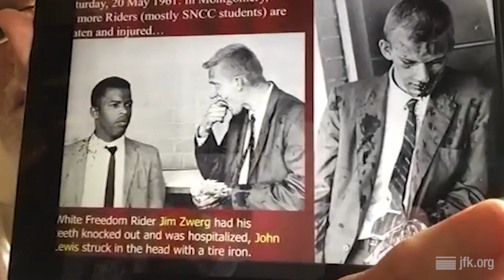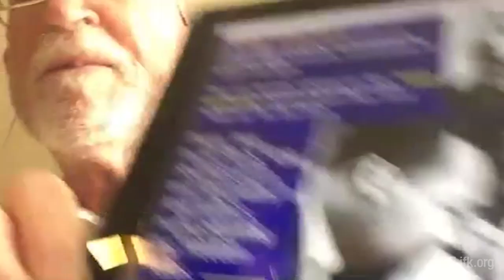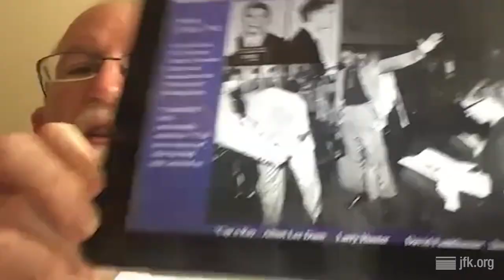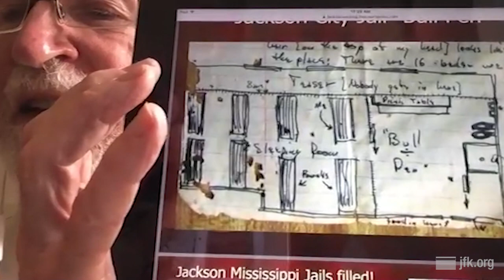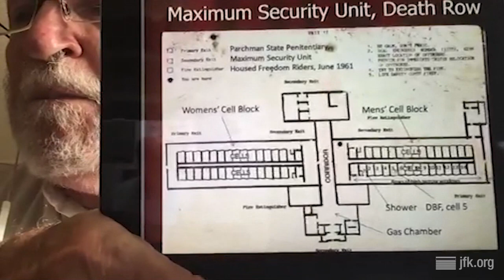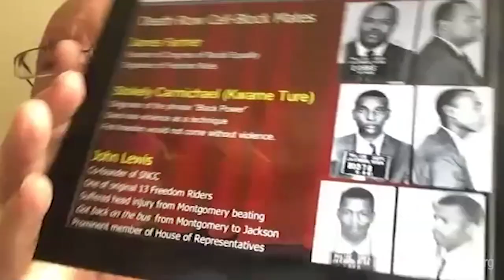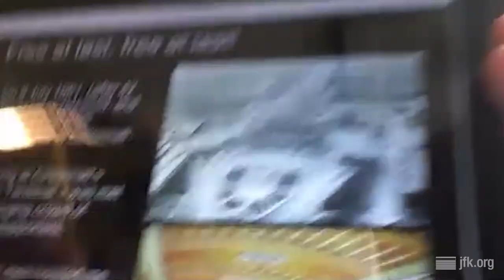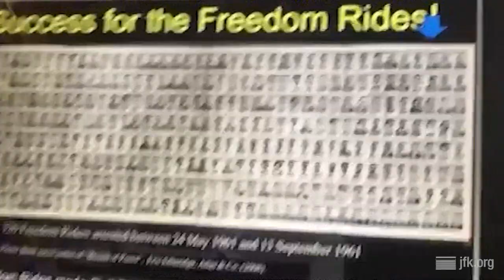Voices from the Civil Rights Movement: Dr. David Fankhauser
To celebrate Martin Luther King Day and Black History Month, The Sixth Floor Museum at Dealey Plaza is pleased to share a special series of one-on-one conversations with 1960s civil rights activists. This installment features Dr. David Fankhauser. While attending Central State University in Wilberforce, Ohio, Fankhauser became a civil rights Freedom Rider and was arrested in Jackson, Mississippi, in May 1961. He was incarcerated in a state penitentiary for forty-two days alongside fellow activist Stokely Carmichael. At the time of the Kennedy assassination in 1963, Fankhauser was visiting Vienna, Austria. This interview was recorded via Zoom on July 14, 2021. This interview may contain harsh language and descriptions of violence and may experience occasional technical difficulties.

All interviews featured in the “Voices from the Civil Rights Movement” series are part of the ongoing Oral History Project at The Sixth Floor Museum at Dealey Plaza. More than 2,000 interviews have been recorded to date, exploring the history and culture of the 1960s as well as the life, death and legacy of President John F. Kennedy. If you are interested in researching or participating in the Oral History Project, please contact . To see related films, photos, documents and oral histories from The Sixth Floor Museum's collection, visit our online collections database